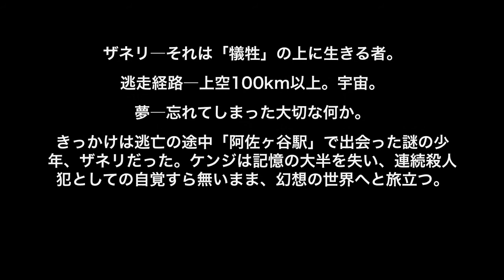劇団言葉座旗揚げ公演舞台裏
Behind the scene with the theatrical group "Kotobaza" by Shunsuke Film Production

劇団言葉座旗揚げ公演　『ザネリ』

演出：今井夢視

■日時■
　4月30日19:00
　5月1日　14:00/19:00
　5月2日　13:00/17:30

■会場■
　ザムザ阿佐ヶ谷
　※JR中央線・総武線　阿佐ヶ谷駅
　　北口より徒歩２分